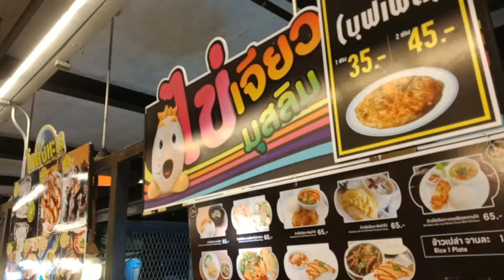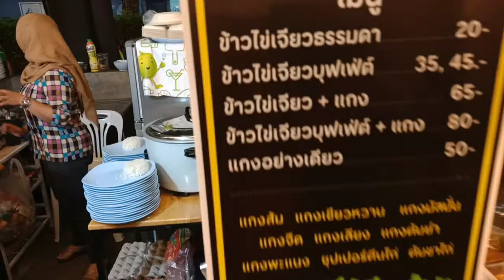LIMA MINIT+ 40: MEDAN SELERA BANYAK MAKANAN MUSLIM DI HATYAI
Muslim Food Court in Hatyai